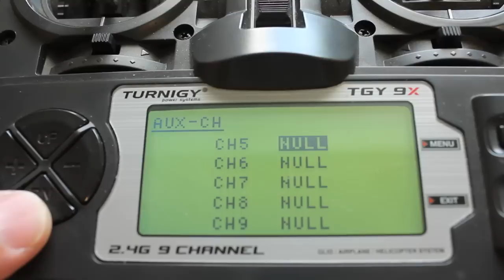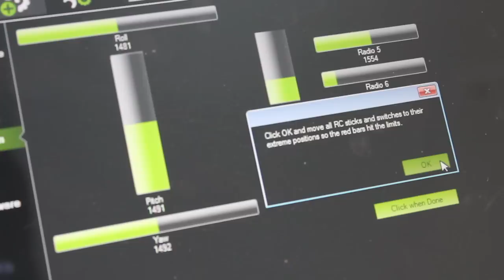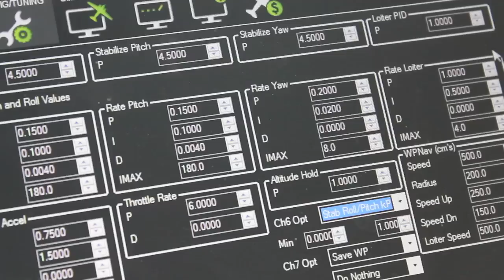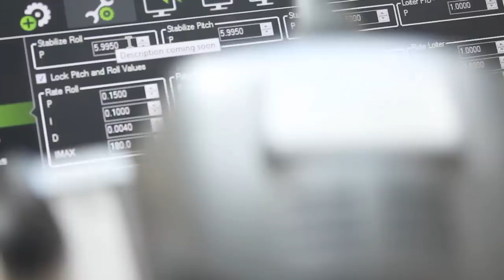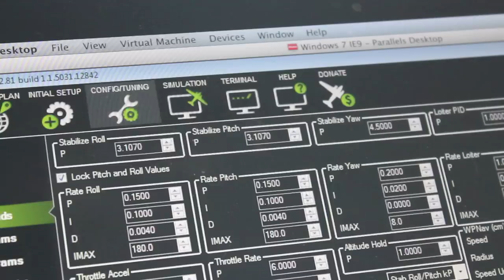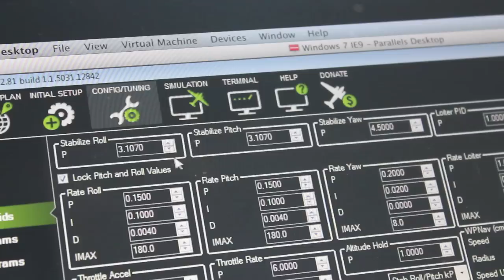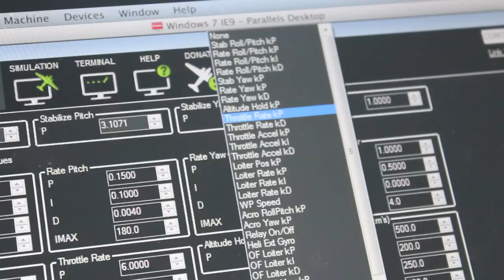APM 2.5 In-Flight Pitch/Roll Gain Tuning for Stabilize Mode w/ TBS Discovery Quadcopter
This video shows how to do in-flight tuning of your stabilize mode P-gain for pitch and roll. This was done with APM 2.5 and ArduCopter 3.0.1 on my TBS Discovery frame. It's always good to tweak your rate mode P-gains as well.